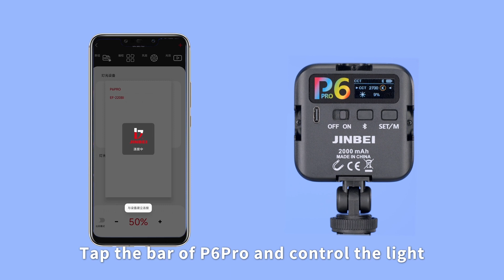JINBEI EF P6PRO led video light-Operation tutorial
JINBEI P6pro Cube Light RGB LED Video Lights Full Color Mini Camera Lighting Battery Panel Lamp Photography Studio Kit Luminaria

Choose JINBEI to create fantastic imaging for you